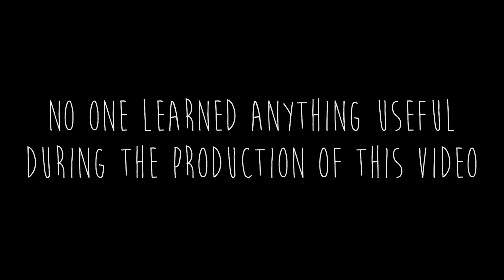Episode 38 — Flying Circles — Super Moon in the Forest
Will is committed to figuring out how to fly...unfortunately, Tracie has no idea what the magic formula for gaining altitude actually IS. Oh, and also...the neighbors :(